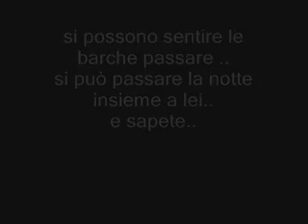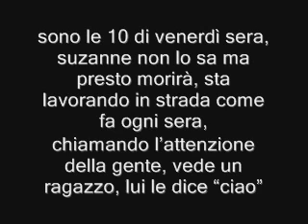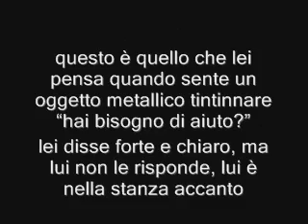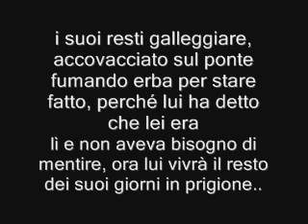Plan B Suzanne traduzione